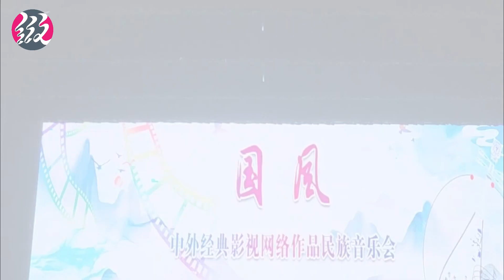Actors of Anhui Opera are rehearsing for their upcoming performance!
We're all ready to surprise you!
Actors of AnhuiOpera are rehearsing for their upcoming performance! Watch the video to see what preparations have been made, and leave your comments to tell us which actor's work you most wish to experience!